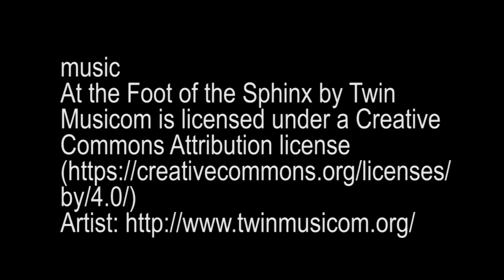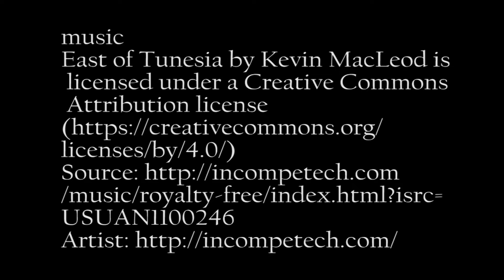ANCIENT MAHARASHTRA TEMPLE BUILD BY PANDAVAS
plz watch this video till the end
Krishna temple which is 1 km away from Panchganga temple is built in Hemadpanti style, In front of the Krishna temple is Krishna valley. As per mythology, Krishna river had jumped from this place.

Menawali (मेणवली) is a village about three kilometres from Wai in the Satara district.The village's claim to fame is due to the palace (wada) built by Nana Fadnavis,18th century Maratha statesman and the regent of Peshwa Madhavrao II.